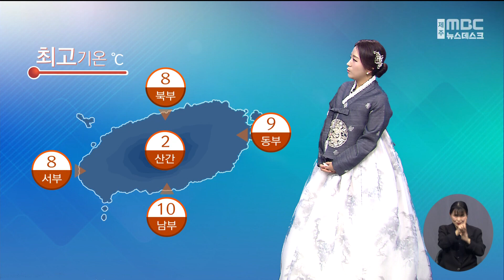설날 흐리고 가끔 '비·눈(산지)'..일요일 '강풍'